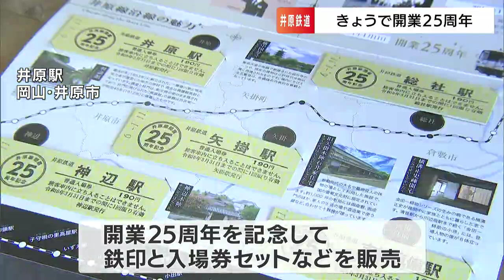井原鉄道が開業２５周年で記念の鉄印・入場券セットを販売「沿線外からも訪れて」【岡山】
岡山県総社市と広島県福山市を結ぶ井原鉄道がきょう（11日）開業25周年を迎えました。地域の貴重な移動手段として、西日本豪雨などさまざまな苦難を乗り越えての25周年です。